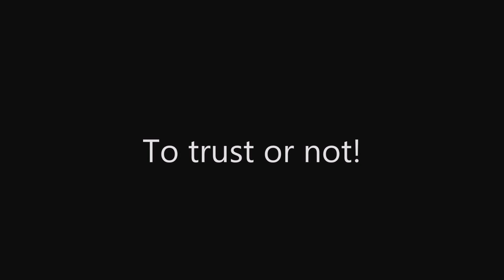JellyTV - The virgin journey prologue - DayZ Standalone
This is Joeys prologue to the upcomming Trilogy series of Joey & Eli's gameplay in DayZ Standalone.